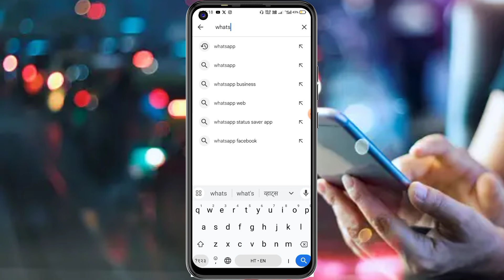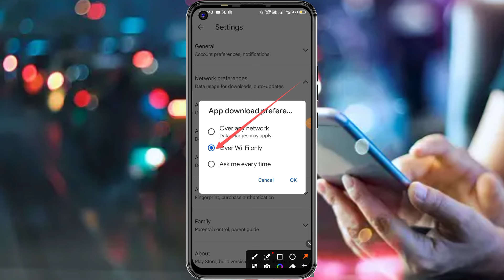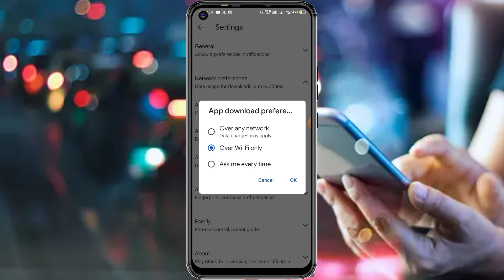Play Store Se Koi Bhi App Download Nahi Ho Raha Hai 2024, App Download Pending Problem In Play Store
hello sathiyon aaj kis video mein Maine bataya ki koi bhi app download Nahin ho raha hai to use kaise download kiya jata hai

how to fix play store app download problem

play store pending problem solution